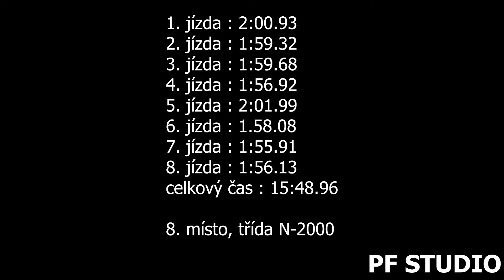Jaroslav Pech - Peugeot 206 - EDDA CUP Kdyně - Koráb 2022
Jaroslav Pech se umístil na 8. místě ve třídě N-2000.

Použitá technika
Kamera:Panasonic W580, SONY FDR-AX100
Stativ:Hama Star 60, Razor-ii-180-cm
Mikrofon : Rode Videomic go